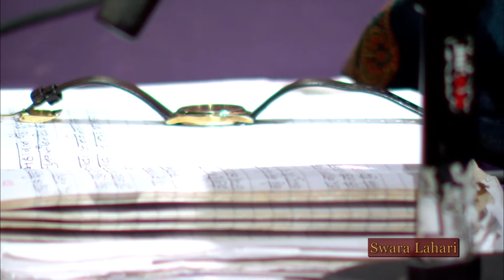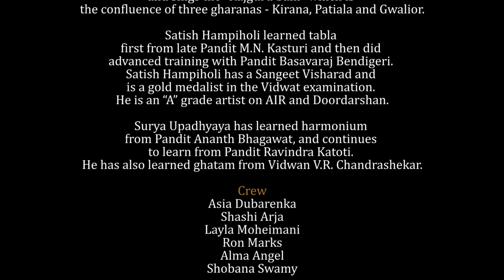Swara Lahari Episode 483 Parameshwar Hegde Part 2 of 2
Raga Kaunsi Kanada
"Rajan ke sir taj" - Rupak
"Kaahe Karat Mose"  - Drut Teentaal

Parameshwar Hedge (Hindustani Vocal)
Satish Hampiholi (Tabla)
Surya Upadhyaya (Harmonium)

Parameshwar Hedge’s early gurus were
Shri S.M Bhat and Pandit Chandrashekar Puranika Math, and then
for an extended period of time, Padmabhushan Pandit Basavraj Rajguru. Parameshwar Hegde is an “A” grade artist of All India Radio,
and sings the “Rajguru bani” which is
the confluence of three gharanas - Kirana, Patiala and Gwalior.

Satish Hampiholi learned tabla
first from late Pandit M.N. Kasturi and then did
advanced training with Pandit Basavaraj Bendigeri.
Satish Hampiholi has a Sangeet Visharad and
is a gold medalist in the Vidwat examination.
He is an “A” grade artist on AIR and Doordarshan.

Surya Upadhyaya has learned harmonium
from Pandit Ananth Bhagawat, and continues
to learn from Pandit Ravindra Katoti.
He has also learned ghatam from Vidwan V.R. Chandrashekar.

in Midpen Media Center, Palo Alto, CA.